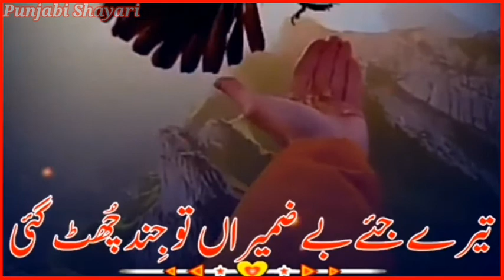oy tan bhala choryea Punjabi WhatsApp status Punjabi shayari status Dohray#status